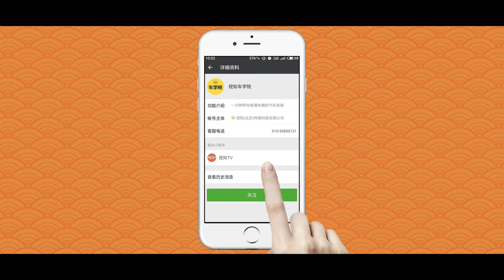【视知车学院】车企减配只是初级手段，更高级的省钱方法是这些！